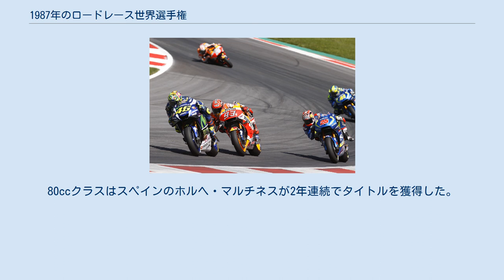1987年のロードレース世界選手権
1987年のロードレース世界選手権は、FIMロードレース世界選手権の第39回大会である。
 83～86年までのWGPはヨーロッパを舞台に行われていたが、開幕戦は日本GPが20年ぶりに鈴鹿サーキットで開催されたことに加え、ブラジルとアルゼンチンでもGPが開催されて名実ともに世界選手権となった年である。
 また、ポルトガルの競技団体がハラマのオーガナイザーに主催権を譲渡したため、ポルトガルGPはスペインのハラマ・サーキットで行われた。
安全上の理由によりそれまでの押しがけスタートからクラッチスタートに変更になった最初の年でもある。
80ccクラスを1989年以降廃止し、125ccクラスを単気筒エンジンのマシンに制限することも発表された。
 最高峰の500ccでは、前年度ランキング2位のワイン・ガードナーが従来のアグレッシブさに加え全戦でポイントを挙げる安定感も発揮してシーズンを通しタイトル争いをリードし、オーストラリア人として初めての500ccワールド・チャンピオンとなった。
前年度王者のエディ・ローソンは5勝を挙げたにもかかわらず、中盤までの取りこぼしが響きランキング3位に終わった。
雨の開幕戦を制したランディ・マモラは久しぶりにタイトル争いに割って入り、3勝を挙げてランキング２位となった。
また、平忠彦と八代俊二の２人の日本人ライダーがフル参戦を果たし、それぞれランキング６位と９位という成績を収めた。
 250ccでは、ベネズエラの前年度王者カルロス・ラバードが、シーズン前のクラッシュによる怪我などの影響のため振るわず、その他のヤマハ勢も総じて安定した速さを見せることはできず、代わって大量投入されたホンダワークスNSR勢によってタイトルが争われた。
その内の一人であるベテランのドイツ人ライダーアントン・マンクが他の4台のホンダ・ワークスを抑えて5回目のチャンピオンを獲得した。
また、ロリス・レジアーニが駆るアプリリアのマシンがサンマリノGPで優勝し、250ccクラスで優勝争いができる新たなメーカーとして名乗りをあげた。
125ccクラスではガレリのファウスト・グレシーニが全11戦中10勝を挙げたが、最終戦のハラマでクラッシュし、シーズン全勝を達成することはできなかった。
80ccクラスはスペインのホルヘ・マルチネスが2年連続でタイトルを獲得した。